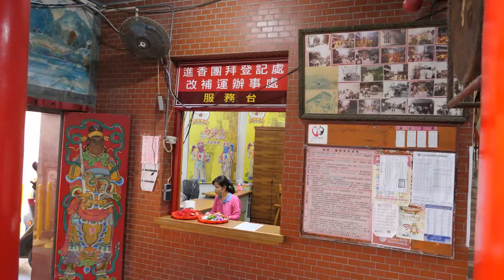白沙屯拱天宮 20220520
北港朝天宮.大甲鎮瀾宮及白沙屯拱天宮.三個中部必到的媽祖廟,白沙屯拱天宮相對於前二者則是小而精美,街道長度及前庭都不如前二者,拱天宮成就了偏遠的海邊的白沙屯渔村,每年白沙屯媽祖徒步至北港進香活動,遠近馳名,信徒廣佈全國各地,如今,拱天宮香火鼎盛,蒞宮參香朝聖的香客絡繹不絕
兩殿兩廂式建築崢嶸偉岸,金碧輝煌,其屋頂剪粘飾以雙龍搶珠,雙鳳朝三星等,又有彩鳳,神龍,花鳥走獸及人物等,莫不栩栩如生,進入廟堂欣賞能工巧匠精心的精彫细琢作品,藻井,豎材垂花絢麗奪目,層層雀替吊筒皆敷以金箔,陽光普照,金碧輝煌.耀眼奪目
拱天宮牌樓,巍峨壯觀巍然屹立於中山路(西部濱海快速公路)旁
一樓正殿
天上聖母殿,註生娘娘,福德正神、福德夫人,虎爺,
一樓
聖父母殿
金精將軍千里眼
水精將軍順風耳將軍
二樓中殿 左護室前後殿 右護室前後殿
二樓中殿 觀音佛祖殿
二樓 玉皇殿
二樓左護室前殿 太歲殿
二樓左護室後殿 天上聖母斗燈殿
二樓右護室前殿文昌殿
二樓右護室後殿 觀音佛祖斗燈
三樓各殿
三樓 金母殿
三樓右側 神農大帝
三樓左側 關聖帝君
三樓右護室 天上聖母斗燈殿
廟後方有白沙屯拱天宮香客餐廳,三樓建築,旁有停車場
廟宇周邊形成一個小商圈各種小吃吸引聞香客
巷內老街人行徙步區,李記肉餅店
廟後方白沙屯漁港,海天一色,潮水來時銀波滾滾,傍晚時分,夕陽餘暉,拍攝落日,斜陽照村落,日落海水白.行到海堤處,坐看日落時: